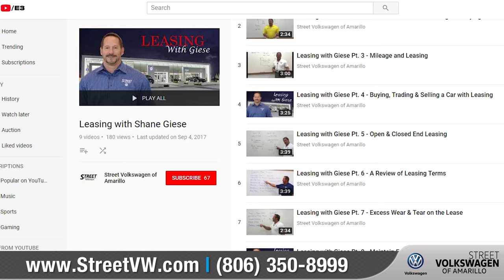LUCKY TIPS @ Street Volkswagen! Lucky has another gem for you. Check it out!